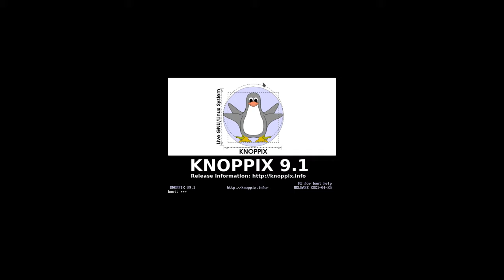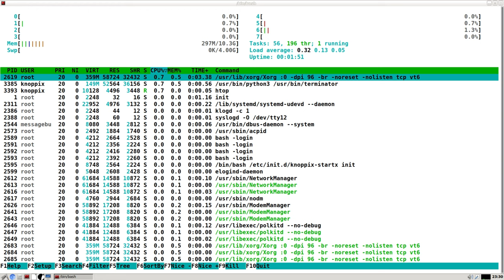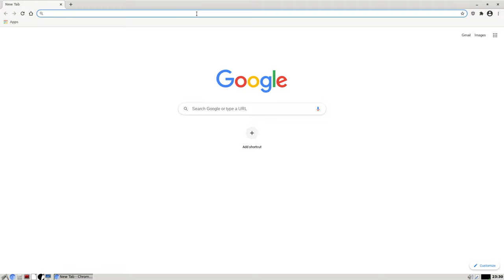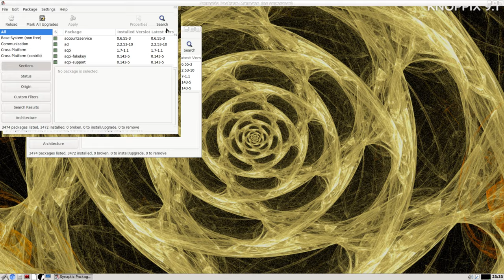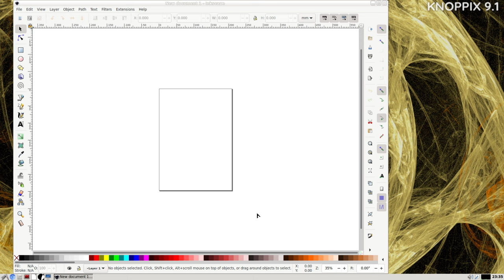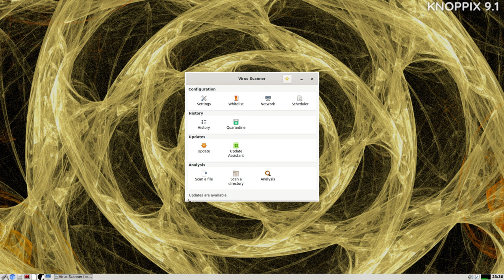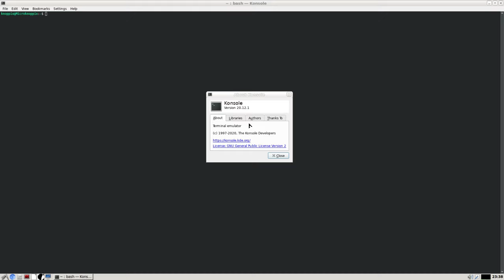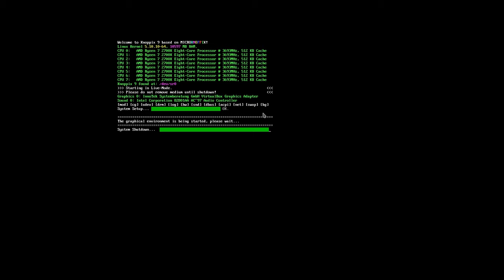Knoppix Linux V9.1 (Live Media Overview)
OS Type: Linux
    Based on: Debian
    Origin: Germany
    Architecture: i686, x86_64
    Desktop: GNOME, KDE, LXDE, Openbox
    Category: Assistive, Desktop, From RAM, Live Medium
    Status: Active
    Popularity: 76 (150 hits per day)

KNOPPIX is a bootable disc with a collection of GNU/Linux software, automatic hardware detection, and support for many graphics cards, sound cards, SCSI and USB devices and other peripherals. KNOPPIX can be used as a Linux demo, educational disc, rescue system, or adapted and used as a platform for commercial software product demos. It is not necessary to install anything on a hard disk. Due to on-the-fly decompression, the disc can have up to 10 GB of executable software installed on it.